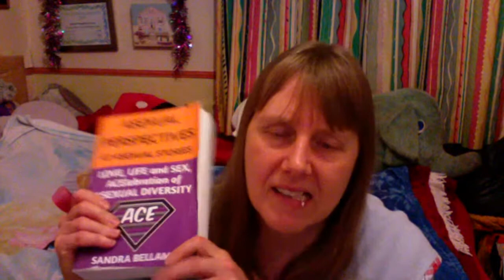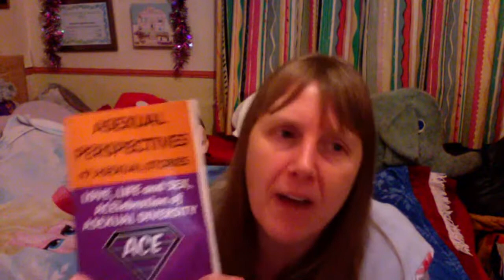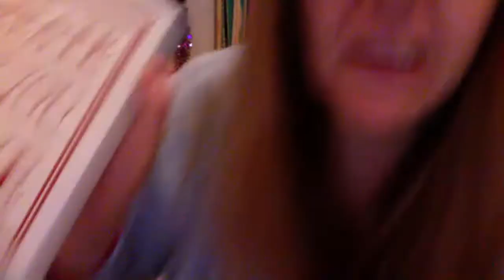Stop Making Sexual Assumptions!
👉 ASEXUAL PERSPECTIVES BOOK: KINDLE
PAPERBACK (UK)
👉 Have Depression or Anxiety? 😢 My autobiographical Fibromyalgia Self-Help Handbook can help you. This Book Is Excellent For Overcoming Depression and Decreasing Anxiety, even if you don't have fibro, because in this book I show you exactly how to overcome depression and reduce anxiety, and the principles for this are the same even if you don't have fibromyalgia. You will learn lots of useful ways to manage your mental health better. (ACE FIBRO GIRL) Asexuality is mentioned in this book .😍KINDLE PAPERBACK
😍KINDLE (UK) PAPERBACK

🙌 Grab your FREE 9 part video training series: Asexuality basics for beginners course

👉 Download the Kindle App to any device for free. Get Kindle Unlimited Free 30 day trial

👉 Love watching movies? Sign up for a free 30 day trial of Amazon Prime Video
👉 Love TV? Get Amazon Prime Video TV channel free 30 day trial
If you live in UK

👉 Sign up for FREE to my Asexualise Your Asexual Life - What's happening? Free Bi-monthly newsletter.

😍Asexualise T Shirts on Amazon.co.uk

😍Shop worldwide Asexualise T Shirts, hoodies, leggings, skirts, duvet covers, phone and laptop cases, mugs, stickers, art and bags, and more

🙌 My mission is to get asexuality recognised as a sexual orientation throughout the globe so that no asexual has to live in fear of ridicule ever again. Instead, we can live happily among sexuals because they understand us better.

🙌 Aim of this channel: To enhance and empower the lives of asexuals by exploring different aspects of asexuality and how to survive and thrive in this highly sexualised world. To share aspects of my own colourful asexual life, in order to help you in yours. Specialising in asexuality dating relationships Self-growth and No-sex movie reviews.

Want to hire me as your asexuality, relationships, and life happiness coach?